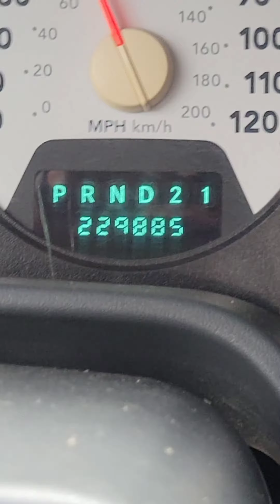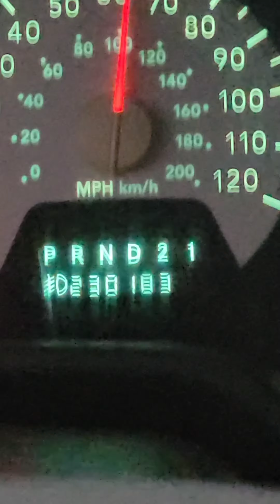2007 Dodge Ram 2500 5.9 Cummins Transmission Problems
2007 dodge ram 2500 5.9 cummins transmission problems, gear selector box comes and goes and when driving it come out of gear then goes back in